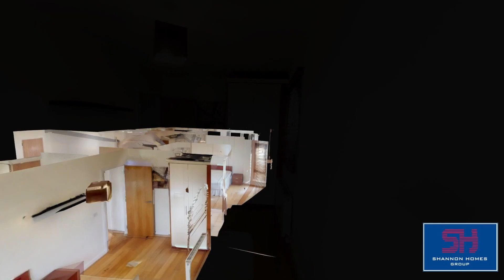Apt 11 Rockview Sandyford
Video Tour from VR Tours Ireland